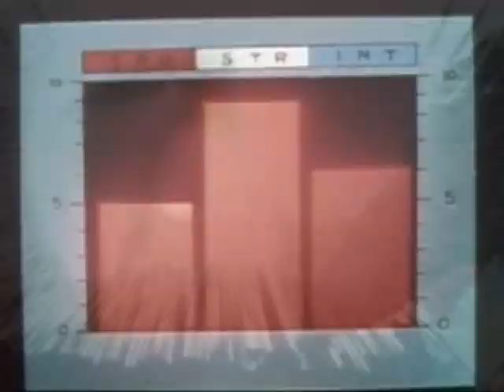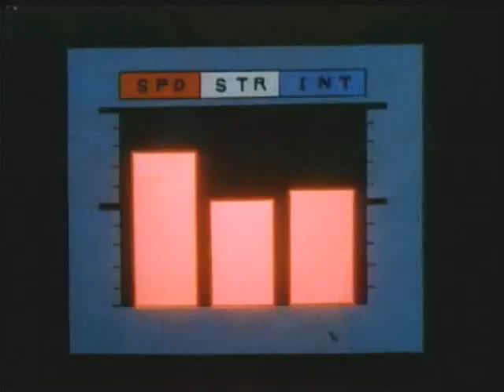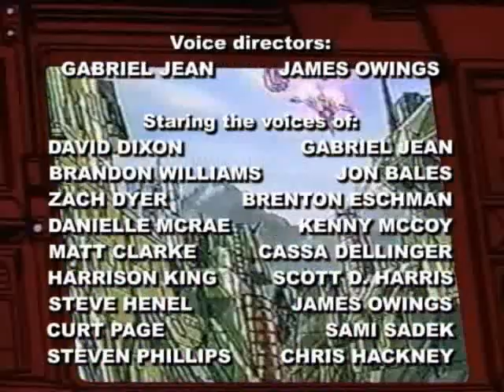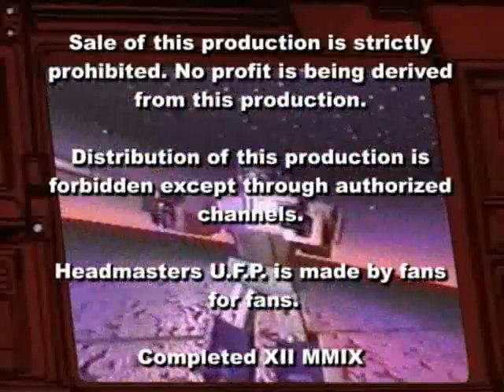Transformers Headmasters Episode 5 Battle on Animatros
The Autobots help the inhabitants of Animatros as they're being enslaved by the Decepticons to build master technology.
Introducing new characters, the Monsterbots!

Director Note: Comments and Ratings have been removed not because of negativity but because of the number of same questions I get over and over again.

FAQ:
When’s the next Episode? A) There isn’t one.
Is this a continuation of Season 4? A) No, Headmasters is a reboot of sorts made only in Japan.
Where can I watch the rest of the series? A) By purchasing the DVD’s from Amazon.com is the simplest answer I will give you.
But I want to watch it dubbed! A) Tough shit? Learn to read.
Some of the episodes are blocked. A) Yep. Can’t say more than that!